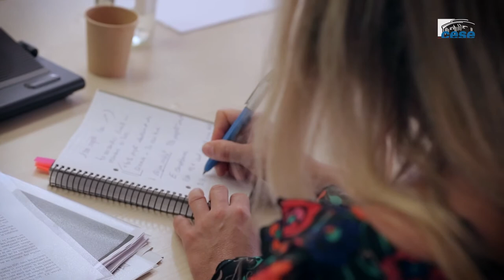Marc LHERMITTE (Ernst & Young) - Investissement directs étrangers - cese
Questions à M. Marc LHERMITTE, Cabinet Ernst & Young, auditionné par la Section des affaires européennes et internationales  du CESE dans le cadre de la saisine : "L’acceptabilité par la société civile des investissements directs étrangers en France".